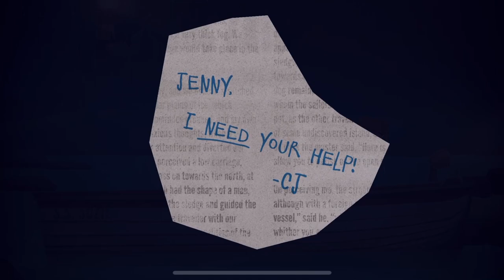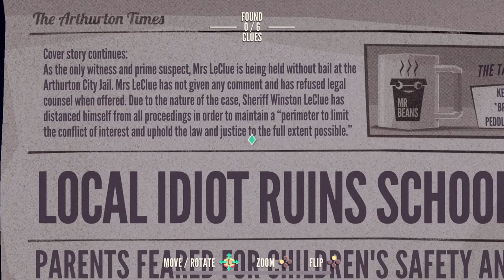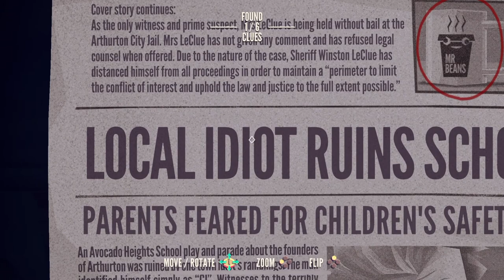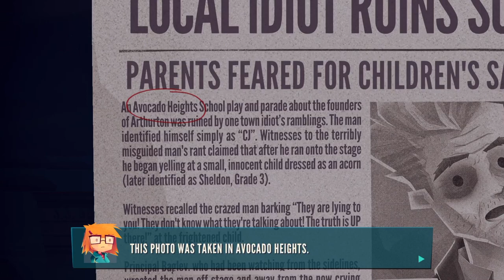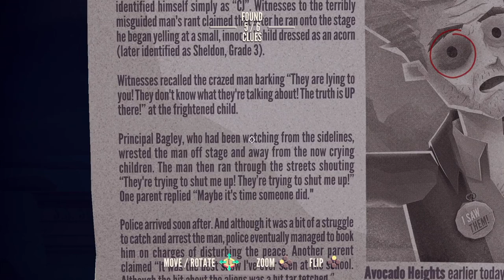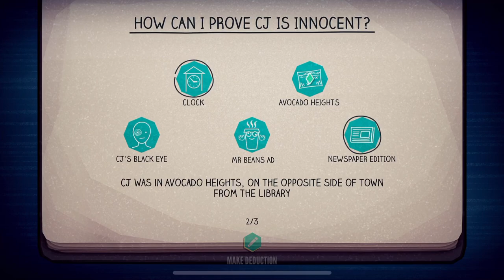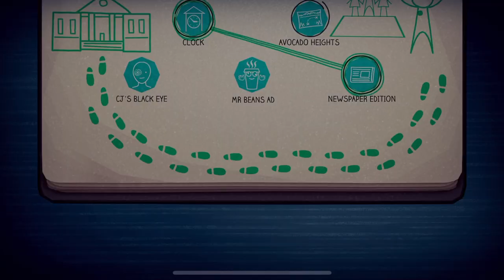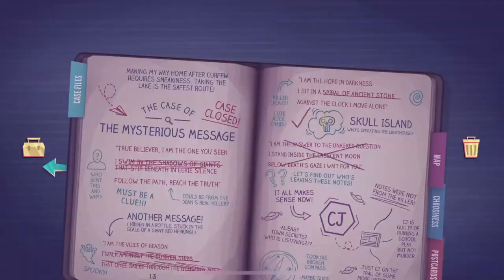Jenny LeClue: Detectivu | The Forgotten Forest Is Really Creepy - Apple Arcade Gameplay Part 9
Finally crossed Lake Noware and made it into the Forgotten Forest! What a creepy journey this turns out to be...